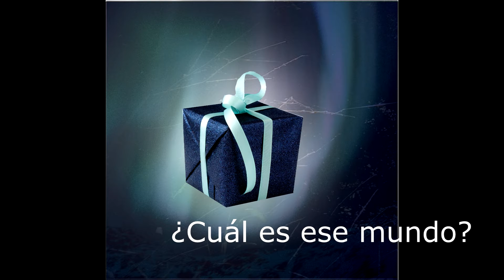regalos del alma PUBLICIDAD 12 10